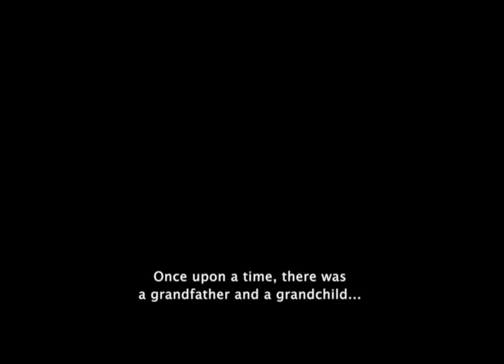"Fuerza Bruta" de la cineasta Laura Baumeister representará a Nicaragua en el Festival Icaro